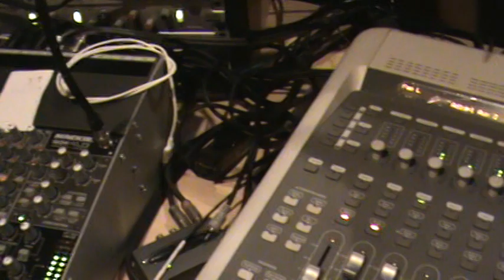Junior Menzies-Time For Me(BUTTON RIDDIM)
Junior Menzies singing Time For Me at 7 Star Studio